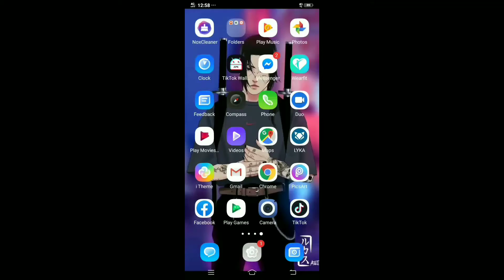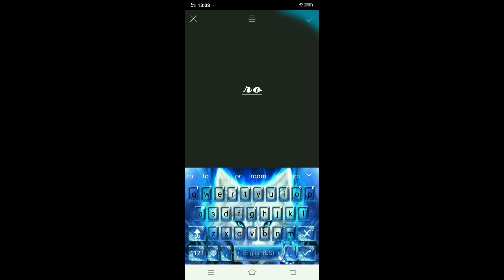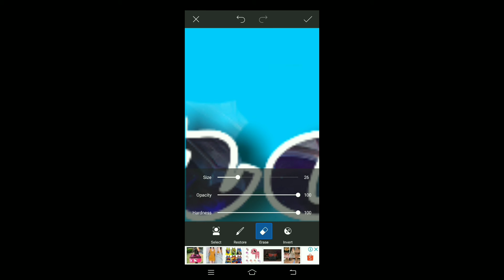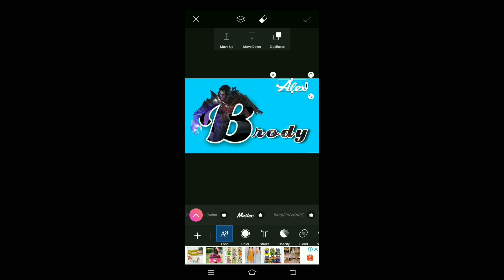NAME TEXT PHOTO BRODY